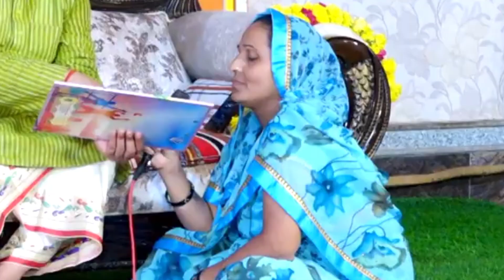कौन सी शक्ति महिला को करती थी परेशान | PANDOKHAR SARKAR DHAM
इस लड़की का गुप्त रहस्य खोलकर गुरु जी ने सबको चौकाया🤔

भरे दरबार में बाबा ने किया ऐसा चमत्कार कि महिला पुलिस भी दंग रह गई... Pandokhar Sarkar Dham

पंडोखर सरकार गुरुजी ने मीडिया बाले का गला कर दिया लॉक, मज़ाल किसीकी 1 अक्षर भी ना बुलवा के दिखाओ।     पंडोखर सरकार ने मीडिया बाले का गला कर दिया लॉक, मज़ाल किसीकी 1 अक्षर भी ना बुलवा पाए मीडिया बाले
pandokhardhamsarkar मीडिया aamnesaamne media bhopal divyadarbar datia mpअगर दरबार में शक्ति का परीक्षण करना है तो एकमात्र केंद्र है पंडोखर सरकार जो हमेशा लोगों को हमेशा आमंत्रण करता है कि आए और यहां पर शोध करें पंडोखर धाम शोध का केंद्र है पंडोखर धाम में ऐसी ऐसी चमत्कार हुए हैं जिनकी आप कल्पना नहीं कर सकते इस कलिकाल में आप यह सोच भी नहीं सकते ऐसे ऐसे कारनामे पंडोखर धाम में साक्षात आंखों के सामने लोगों के घटित होते हैं पंडोखर सरकार धाम में आए दिन चमत्कार होते रहते हैं लोगों की समस्या का स्वर्ण हूं ना ही अपने आप में चमत्कार है ऐसा ही एक कारनामा भोपाल के दरबार में हुआ जब दरबार चल रहा था तो एक मीडिया वाले ने किसी व्यक्ति को खड़ा किया और गुरु जी से कहा आप इसके बारे में कुछ बता कर दिखाएं पंडोखर सरकार में यह हमेशा ही होता रहा है पहले आज आने से पहले ही व्यक्ति की समस्या का समाधान सहित एक पर्चे में उल्लिखित कर दिया जाता है व्यक्ति पूछने आया पंडोखर धाम से तो गुरु जी ने उस मीडिया वाले व्यक्ति की आवाज लॉक कर दी जिससे वह कुछ भी नहीं बोल पाया यह दृश्य सबको असमंजस में डालने वाला था वहां महार बैठे बड़े वरिष्ठ पत्रकार रिपोर्टिंग कर रहे थे जिन्होंने पूरी कोशिश की कि वह लड़का कुछ भी बोल पाए मगर मजाल पंडोखर सरकार के सामने किसी की चली यह तो साक्षात चमत्कार का रूप है जो पंडोखर सरकार दरबार में हुआ ऐसा दरबार कहीं आपको देखने को नहीं मिला होगा मैं आप सभी को दरबार के लिए आमंत्रण करता हूं जितने भी लोग सनातन धर्म को बदनाम करने के लिए प्रयास कर रहे हैं उन सभी को मैं पंडोखर धाम आमंत्रण करता हूं आएं और शोध करें क्या है पंडोखर धाम में